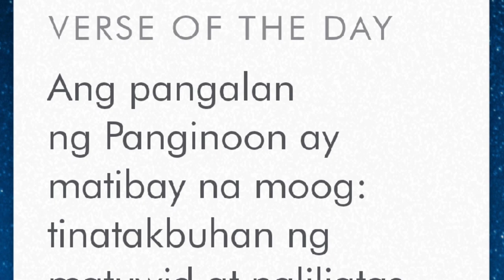GIRLS GYM WORKOUT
Presenting beautiful Girls workout brought to by MelrapsTv
Producer by Melvin Rapas